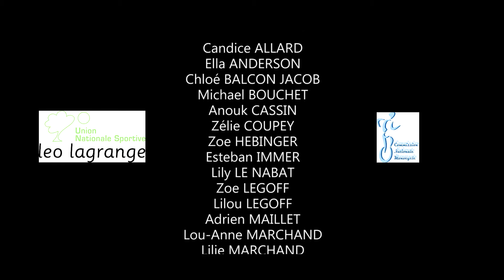Stage freestyle 2018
Vidéo du stage de freestyle du 2 au 6 janvier 2018 encadré par Lucie CARBONNE et Nicolas POTIER. pour plus d'info sur les stages de Monocycle rejoignez nous sur cirquenretz.com